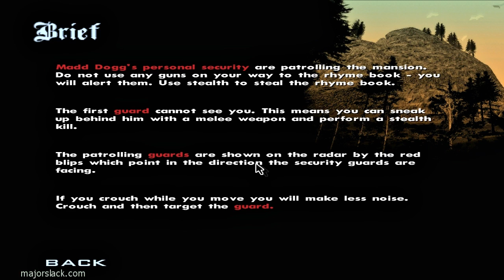Grand Theft Auto San Andreas Walkthrough HD - Part 18 - Madd Dogg's Rhymes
Getting your stealth on in the Madd Dogg's Rhymes mission...

This is part 18 of my Grand Theft Auto San Andreas walkthrough.

~ Major Slack